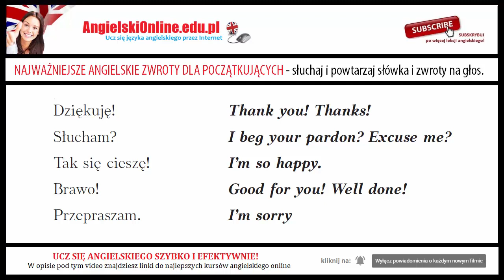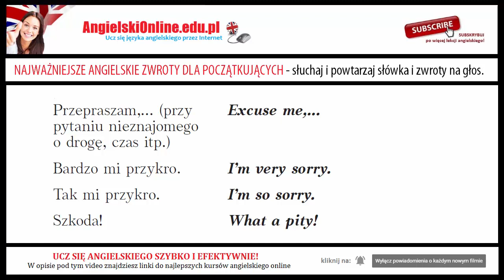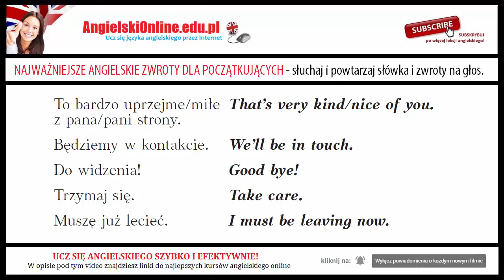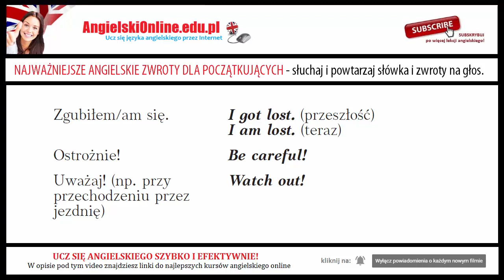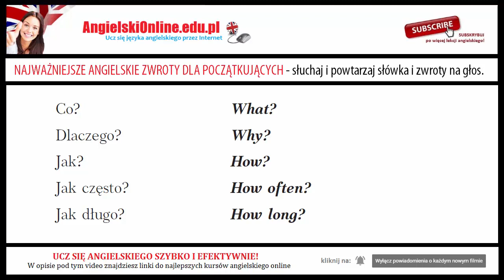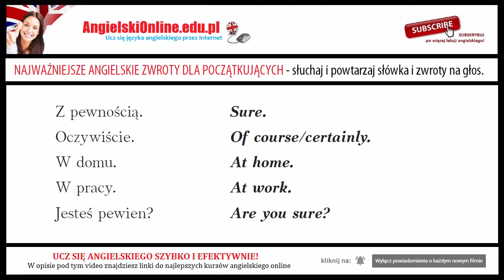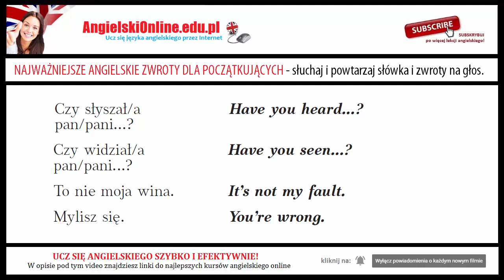97 Podstawowych Angielskich Zwrotów i Zdań dla Początkujących (z wymową).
Darmowa Lekcja w której nauczysz się podstawowych zwrotów po angielsku.
✅ Uczysz się angielskiego?

Darmowa Lekcja Angielskiego na kanale AngielskiOnlineTV.
W tej bezpłatnej lekcji posłuchasz i nauczysz się prawie 100 bardzo pomocnych podstawowych zwrotów języka angielskiego dla początkujących.
Uruchom nagranie video i słuchaj kolejnych słów, zwrotów i angielskich wyrażeń i koniecznie (dla najlepszego efektu) powtarzaj je na głos za angielskim lektorem.
Słuchaj tej lekcji tyle razy, aż opanujesz wszystkie zawarte w niej podstawowe zwoty po angielsku.

Nagranie oraz lekcja pochodzi z kursu języka angielskiego od wyd. Lingo:
Angielski MP3 - rozmówki Powiedz to, który w pełnej wersjo możesz pobrać na stronie

Wszystkie zawarte w lekcji podstawowe i najważniejsze zwroty po angielsku zawierają wymowę angielskiego lektora oraz poprawny zapis wraz z tłumaczeniem
Dzięki tym najpopularniejszym zdaniom języka angielskiego poznasz wiele podstawowych zdań i wyrażeń po angielsku.

Jeśli to video było dla Ciebie pomocne daj nam znać o tym w komentarzu.
Napisz również jakie darmowe lekcje angielskiego mamy przygotowywać w przyszłości i zamieszczać na naszym kanale na YouTube.

Ta darmowa lekcja zawiera głównie angielskie zwroty grzecznościowe oraz zdania dotyczące zasięgania opinii oraz wyrażania własnej opinii po angielsku.

Tam nauczysz isę wielu słówek i przydatnych zwrotów po angielsku dla początkujących i nie tylko.